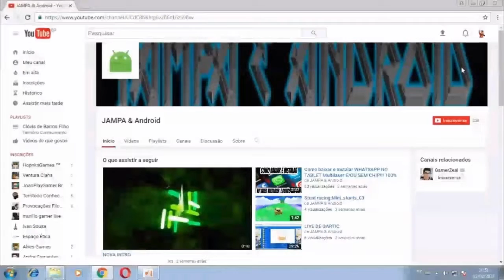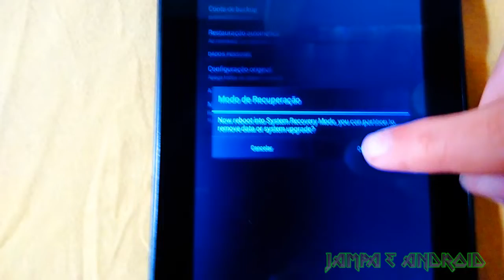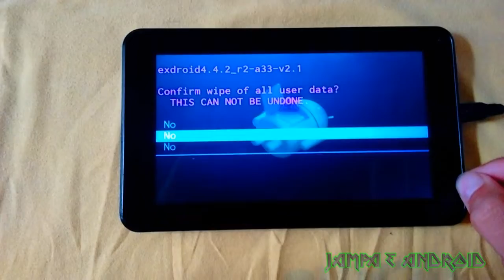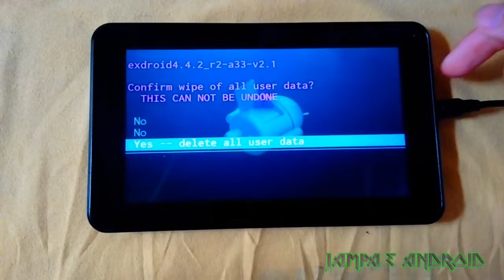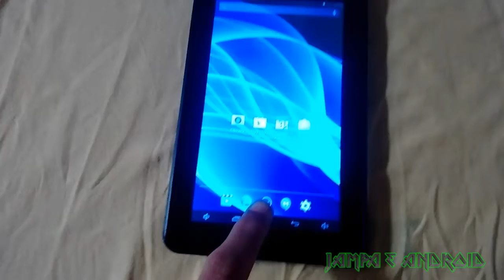HARD RESET no Tablet Multilaser M7s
Como Fazer um Hard Reset no Tablet Multilaser M7s sem erro.

Bom galera, neste video estarei ensinando a vocês a como estar formatando seu Tablet M7s Quad Core/Dual Core, Entre outros da linha M da Multilaser